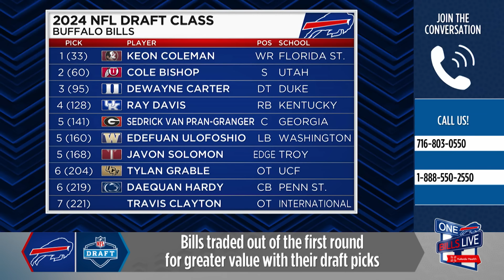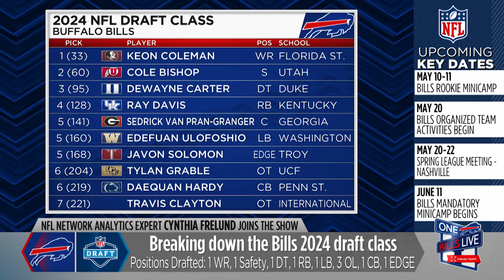Cynthia Frelund: Projecting Keon Coleman's Rookie Season | One Bills Live | Buffalo Bills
NFL Network analytics expert and Bills preseason TV sideline reporter Cynthia Frelund joined One Bills Live. She shared her biggest takeaways from the Bills 2024 draft haul and her projection for WR Keon Coleman. Cynthia talked about Keon's fit and why we could see a high number of TD receptions from the rookie. She went on to discuss the wide receiver room as a whole, how it may mesh this season, and the influx of youth to the roster. Finally, she went around the AFC East to give her take on who improved the most following the draft.